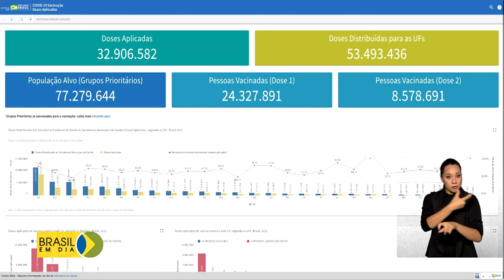Números da vacinação no país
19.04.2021 - Acompanhe com a apresentadora Renata Corsini como estão os números da vacinação contra a covid-19 no país.